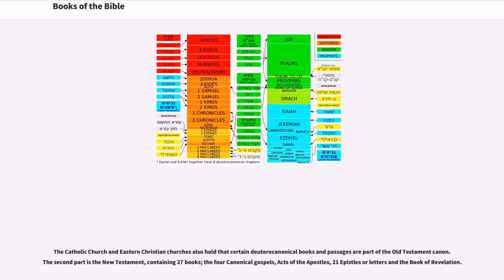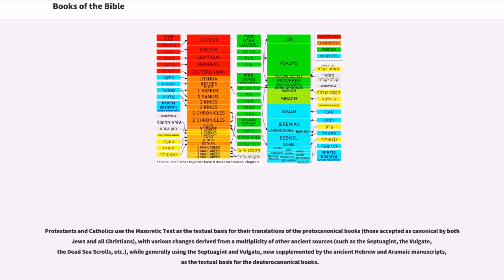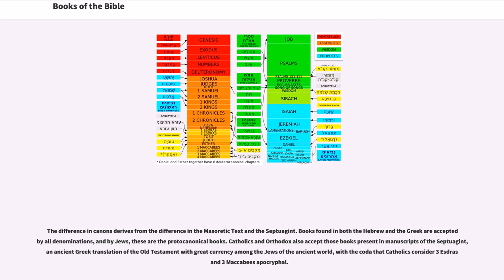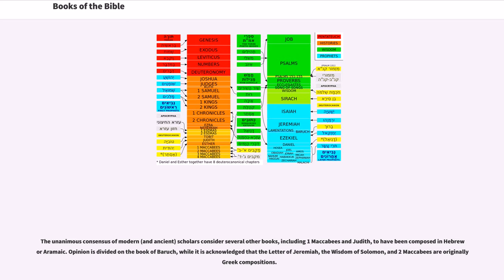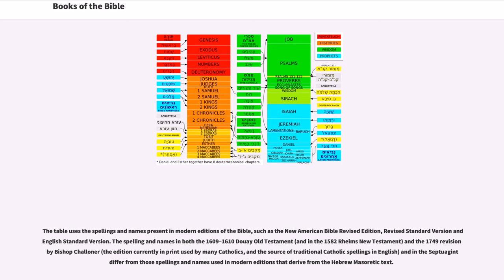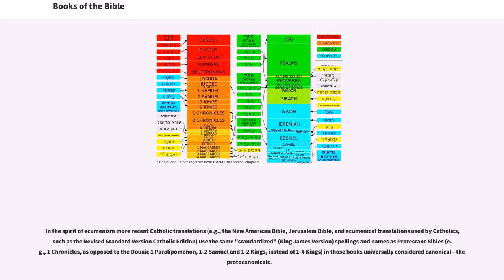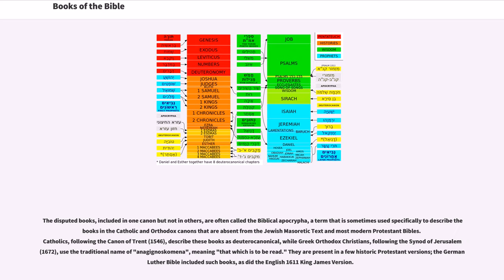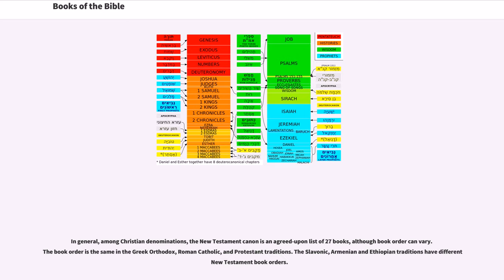Books of the Bible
Different religious groups include different books in their biblical canons, in varying orders, and sometimes divide or combine books. Christian Bibles range from the 73 books of the Catholic Church canon, the 66 books of the canon of some denominations or the 80 books of the canon of other denominations of the Protestant Church, to the 81 books of the Ethiopian Orthodox Tewahedo Church canon.

The Tanakh (sometimes called the Hebrew Bible) contains 24 books divided into three parts: the five books of the "Torah" ("teaching"); the "Nevi'im" ("prophets"); and the "Ketuvim" ("writings"). The first part of Christian Bibles is called the Old Testament, which contains, at minimum, the above 24 books but divided into 39 books and ordered differently.

The Catholic Church and Eastern Christian churches also hold that certain deuterocanonical books and passages are part of the Old Testament canon. The second part is the New Testament, containing 27 books; the four Canonical gospels, Acts of the Apostles, 21 Epistles or letters and the Book of Revelation.

The King James Bible—which has been called "the most influential version of the most influential book in the world, in what is now its most influential language" and which in the United States is the most used translation, being still considered a standard among Protestant churches and being used liturgically in the Orthodox Church in America—contains 80 books: 39 in the Old Testament, 14 in the Apocrypha, and 27 in the New Testament.

The Eastern Orthodox, Oriental Orthodox, and Assyrian Christian churches may have minor differences in their lists of accepted books. The list given here for these churches is the most inclusive: if at least one Eastern church accepts the book it is included here.

Rabbinic Judaism recognizes the 24 books of the Masoretic Text, commonly called the "Tanakh" or Hebr...